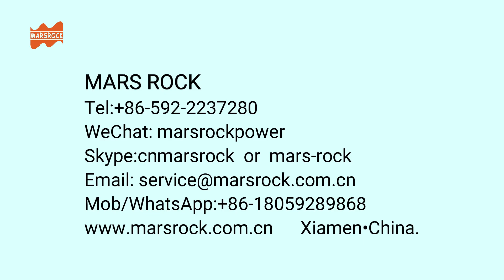24*24*1.1mm A-Si Dim Light Solar Cell Amorphous Solar Panel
Xiamen, China.
Wechat:marsrockpower;
Skype: cnmarsrock